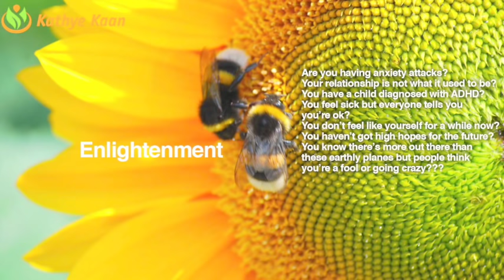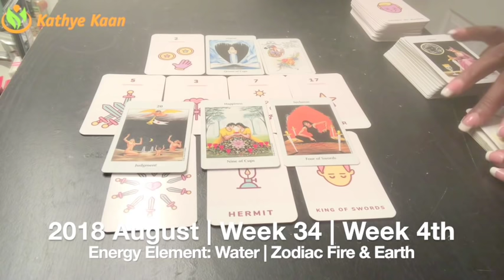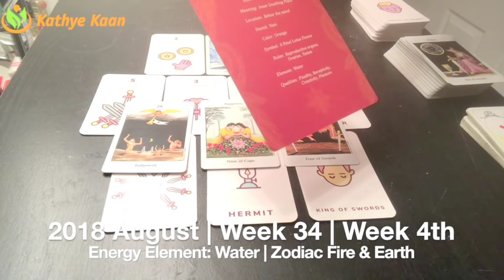TAURUS Weekly Reading Psychic Tarot | Horoscope | Week 34 | AUGUST 20 - 26